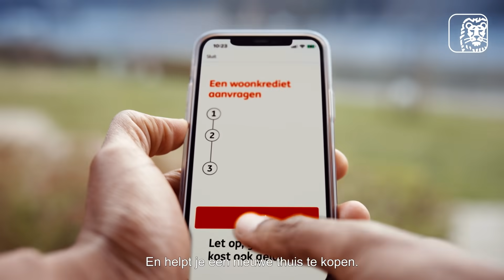De wereld aan je duimen met de ING Banking app | ING België